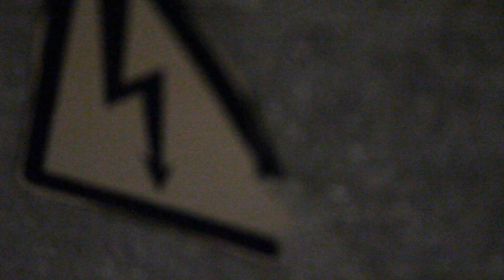Raffiness - Schaden [Musikvideo]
Beat: BeFranky
Mix / Master: Ämik Eins